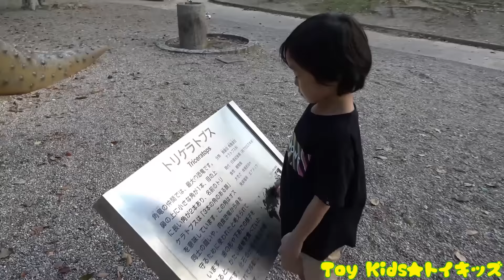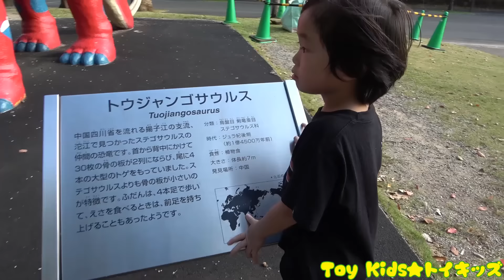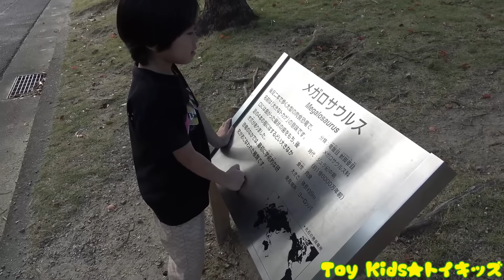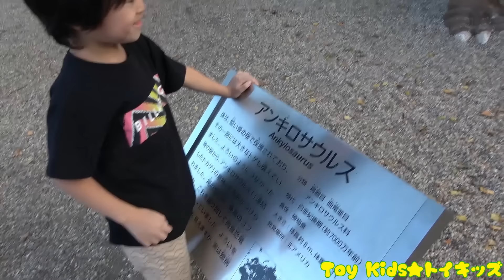レオくんがおかいものごっこをするよ！たのまれたものかえるかな？ トイキッズ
レオくんがおかいものごっこ遊びをするよ！かいものにいってみよう♫